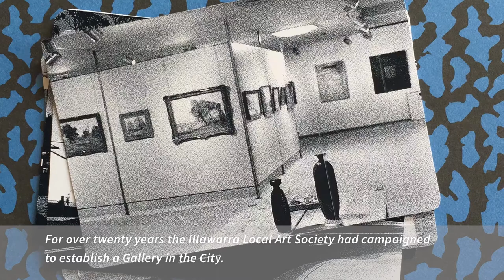The History of Wollongong Art Gallery by Angie Cass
Wollongong Art Gallery celebrated its 40th Anniversary in 2018. To commemorate this occasion, we commissioned local artist Angie Cass to create an animation to document the history of the Gallery.

The first screening of this documentary was held on the evening of Saturday 2nd June, 2018 at the Gallery's Ruby Ball Celebration.